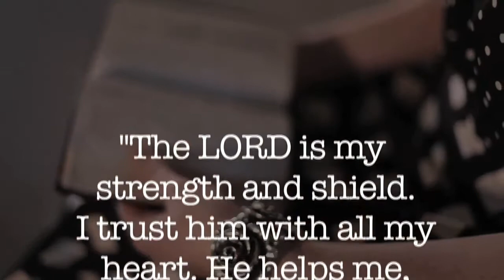The Joy - Roots for the Journey - Yancy talks about the song [Scripture Lullaby]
Yancy talks about the song "The Joy" from her album "Roots for the Journey." The music is organic, peaceful and unplugged. The message is centered on the Word of God. Listen to Yancy’s Roots for the Journey album on your favorite music platform

Yancy is a Dove Award winning worship leader, songwriter and producer that makes music for families and travels the globe performing family concerts and leading worship. She makes music that makes Jesus loud! You will find the best kids worship resources and curriculum produced by Yancy Ministries

What others are saying about "Roots for the Journey":
“I believe its never too early to start instilling the Word of God in our children!” -Misti

“We have given it at baby dedications & to our teachers. The combination of Scripture & peace-filled melodies Is healing for the soul.” -Dawn

“The response has been overwhelming! Taken straight from Scripture, these beautiful melodies will stay with the children for years to come.” -Katherine

“I buy them in bulk because I always want one on hand for new moms & for stressed out moms.” -Amanda

“Crying through every song. The difference between yours and others is the Holy Spirit. The anointing on you.” -Diana

“Your music is NOT just for children! It ministered to me and my family in a huge way.” -Brooke

“My heart and spirit just leaped for joy.” -Cheryl

“This music has been a life saver! Thanks for bringing peace into our home.” -Brad

“When my heart is longing for peace that passes understanding, I find these songs coming to mind as I pray.” -Jennifer

“We are in the final days of nesting and your music sets the right mood in the house.” -Shane

“We use Roots for Baby Dedications…as words of blessing for their kids.” -Aaron

For using our videos in your church, camp or school, please note that YouTube rules do NOT allow usage beyond single family use. Please get an official video with a group showing license at URL above Thanks for supporting Yancy Ministries so that we can afford to continue making new videos!